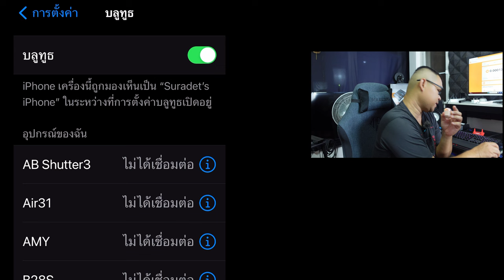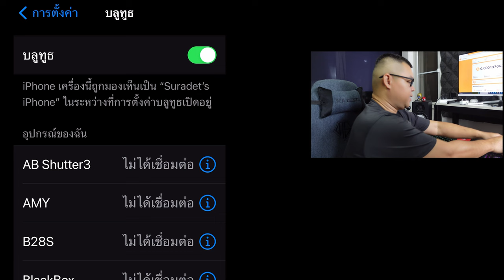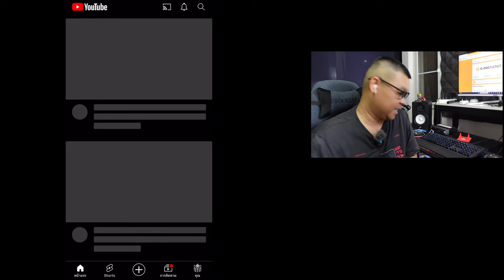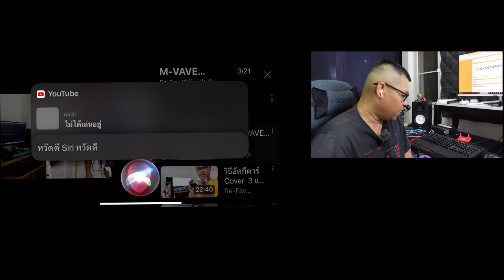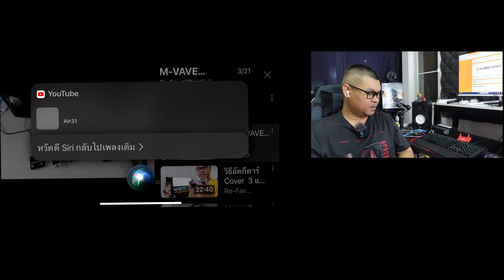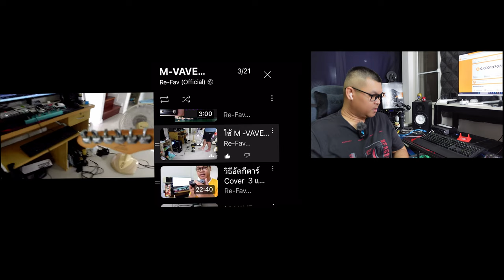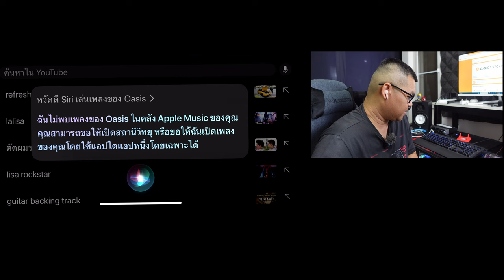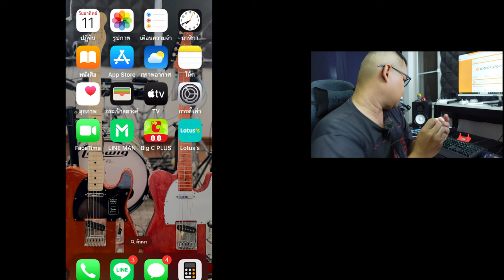แก้ปัญหาหูฟังบลูทูธ TWS Air31 ไม่เชื่อมต่อหรือต่อข้างเดียวและวิธีการใช้งานง่ายๆแบบสุดๆ